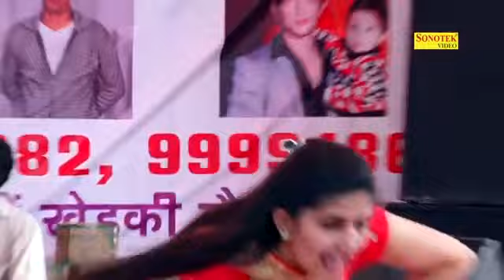chatak chatak short video 👍👍👍👍👍🌷🌷🥰🥰🥰